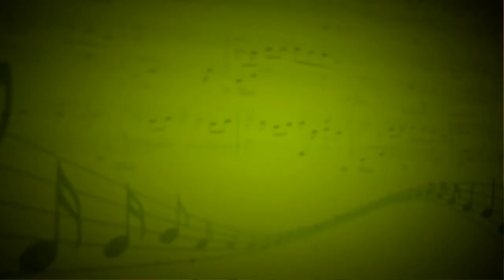Менуэт (Сперонтес) - Владимир Смирнов (Рояль) - Елизавета Шевченко